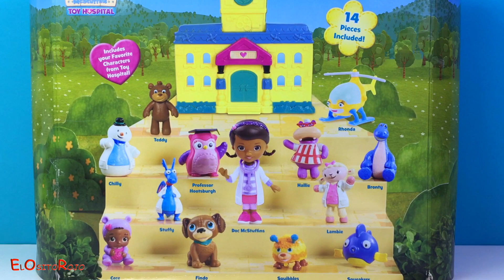LA DOCTORA JUGUETES Y SUS AMIGOS EN EL HOSPITAL - DOC MCSTUFFINS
HOLA AMIGUITOS! BIENVENIDOS A MI CANAL EL OSITO ROJO!

EN ESTE VIDEO LES TRAIGO UNA SUPER COLLECTION DE AMIGOS DE LUJO DE LA DOCTORA JUGUETES, EN INGLES: DOC MCSTUFFINS DELUXE FRIEND COLLECTION. EL SET INCLUYE LAS FIGURAS DE: LA DOCTORA JUGUETES, HALLIE, LAMBIE, FELPITA, FINDO, CECE, CHILLON, POMPOM O SQUIBBLES, TEDDY, BRONTY, RHONDA Y FRIOLIN. ENCIMA DE TODOS NUESTROS PERSONAJES PREFERIDOS DEL SHOW, TAMBIÉN HAY EL MINI HOSPITAL DE JUGUETES, PARA QUE PODEIS CURAR JUGUETES. EN ESTE VIDEO HALLIE TIENE UNA PROBLEMITA QUE LA DOCTORA ARREGLA DE INMEDIATO Y DESPUÉS TODOS CANTAN Y BAILAN JUNTOS COMO AMIGOS.

Así es como usted dice princesa en otros idiomas: princess,  princesse, Prinzessin, prinsesa, principessa, prenses, printesa, प्रिंसेस, أميرة, принцесса, puteri, 王女